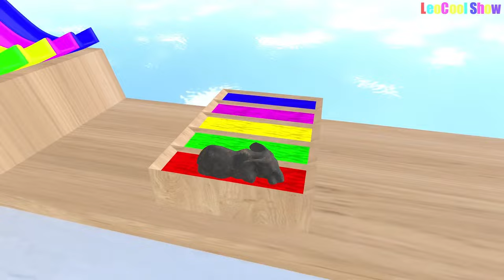Elephant Cow Warthog Sheep Lion in The Pool | Transfiguration funny animals